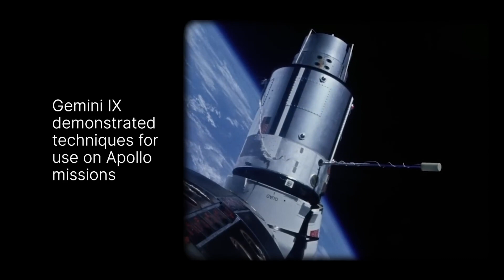NASA Remembers Legendary Astronaut Thomas Stafford - Mar 18, 2024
Today we mourn the passing of Thomas P. Stafford at the age of 93.

In December 1965, Stafford piloted Gemini VI, the first rendezvous in space, and helped develop techniques to prove the basic theory and practicality of space rendezvous.

Later he commanded Gemini IX and performed a demonstration of an early rendezvous that would be used in the Apollo lunar missions, the first optical rendezvous, and a lunar orbit abort rendezvous.

He served as the commander of the Apollo 10 ‘dress rehearsal’ mission preparing for the first Moon landing and as Apollo commander of the Apollo-Soyuz Test Project (ASTP) mission, a joint space flight culminating in the historic first meeting in space between American Astronauts and Soviet Cosmonauts, which ended the International space race.

Throughout his career, Stafford helped us push the boundaries of what's possible in air and space, flying more than 100 different types of aircraft.